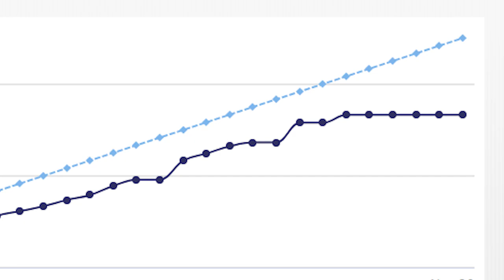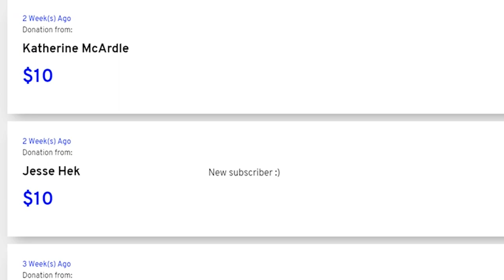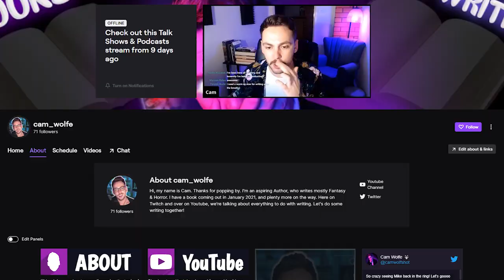this NaNoWriMo was the best yet... kinda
2020 NaNoWriMo has been wildly different in a lot of good AND bad ways. Nonetheless, I had a good time. Let me explain...
(Open Me)